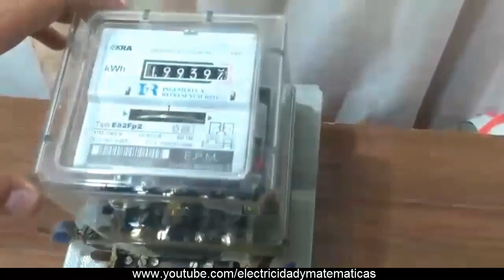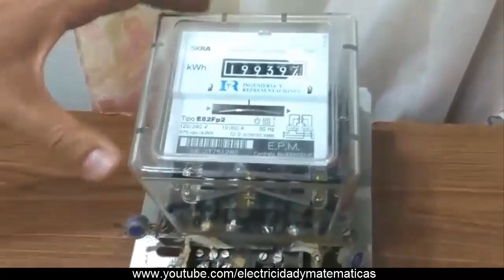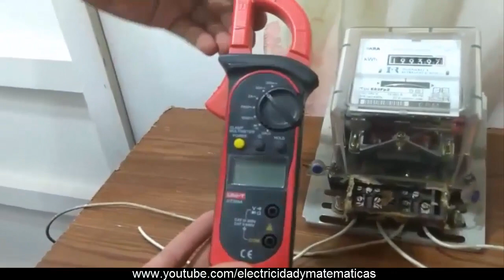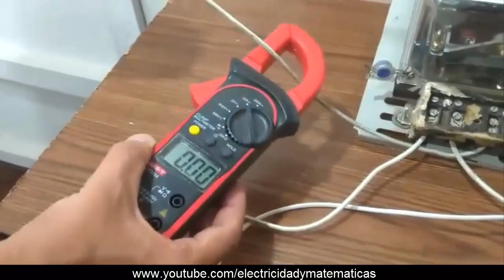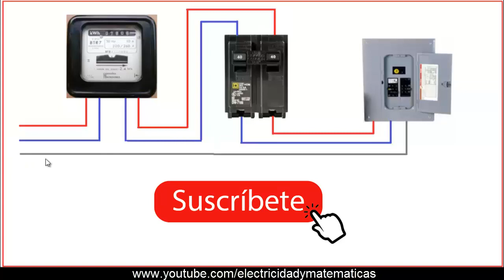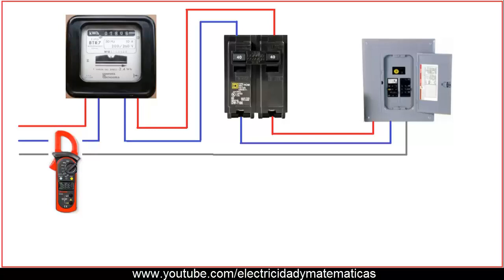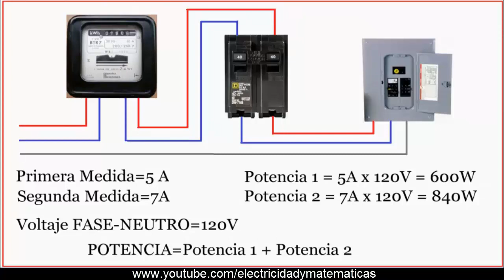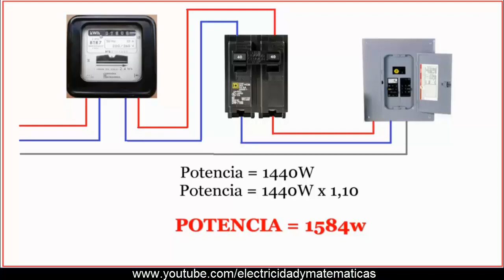Cómo calcular la Potencia para un Sistema Solar Fotovoltaico Método 3 / Video 24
Para calcular el número de paneles solares para una vivienda o una industria se debe calcular o definir entre otras cosas la potencia eléctrica y la energía de la instalación, para lo cual hay varias formas o métodos para hacerlo, en este vídeo explicamos uno de ellos. Estos dos datos son claves para hacer un buen diseño o dimensionamiento de un sistema solar fotovoltaico, por lo tanto es muy importante aprender a calcularlos. Este método nos puede dar un dato muy preciso de potencia pero requiere que la persona tenga conocimientos básicos en electricidad.

Este es el vídeo 24 del curso de energía solar fotovoltaica y con éste continuamos la segunda parte teniendo como el primer bloque el tema de radiación solar, el cual es otro dato clave a la hora de diseñar en energía solar.

Aquí se muestra el video de Cómo calcular la Energía y Potencia para un Sistema Solar Fotovoltaico Método 1, que se puede considerar junto con este método, los invito a ver dicho video en el siguiente link.